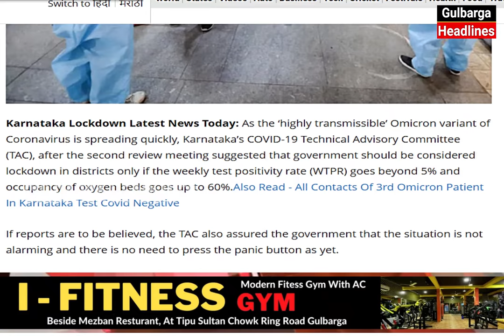Karnataka Technical Advisory Committee Recommends Lockdown Only If Weekly TPR Passes 5%